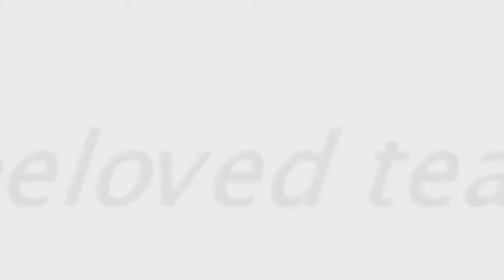Defending day of 1st Generation TTE at RUPP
Defending day which is on 12 July 2018
1st Generation of Telecommunication and Electronic Department  (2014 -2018)
Faculty of Engineering of Royal University of Phnom Penh
Final Project with professors
ថ្ងៃការពារសារណា
និស្សិតជំនាន់ទី១ នៃដេប៉ាតឺមង់ ទូរគមនាគមន៏ និង អេឡិចត្រូនិច
មហាវិទ្យាល័យវិសកម្ម នៃសាកលវិទ្យាល័យភូមិន្ទភ្នំពេញ

My purpose is editing and entertainments to audience.